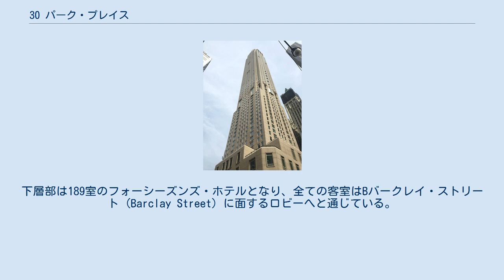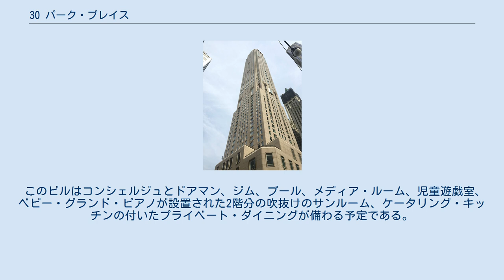30 パーク・プレイス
ロバート・スターン
３０パーク・プレイス (30 Park Place、別名：Four Season Private Residences New York Downtown) は、ニューヨーク市マンハッタン区トライベッカにある超高層ビルである。
 全高937フィート (286 m)の82階建で、ダウンタウンエリアでは最も高いマンションビルとなる。
上層階はマンションになっており、ミッドタウンのスカイラインやニューヨーク港の景色が一望できる。
このマンションは全157の入居ユニットを持ち、各ユニットは1-6ベッドルーム構成となっている。
全てのユニットはパーク・プレイスに面するマンション専用のロビーに通じている。
下層部は189室のフォーシーズンズ・ホテルとなり、全ての客室はBバークレイ・ストリート (Barclay Street) に面するロビーへと通じている。
 デベロッパーはen:Silverstein Properties、プロジェクトマネジメントはen:Tishman Construction 、設計はRobert A. M. Stern Architectsによる。
フォーシーズンズ・ホテルが使用することになっている。
2013年5月、Silverstein Propertiesは建設資金として$6億6000万を調達した。
建設は2013年秋に着工された。
2015年3月に建設は最頂部へと到達し、同年8月に外装と窓の取り付け工事が完了した。
2016年9月19日にホテルの開業式典が開かれた。
 このビルはコンシェルジュとドアマン、ジム、プール、メディア・ルーム、児童遊戯室、ベビー・グランド・ピアノが設置された2階分の吹抜けのサンルーム、ケータリング・キッチンの付いたプライベート・ダイニングが備わる予定である。